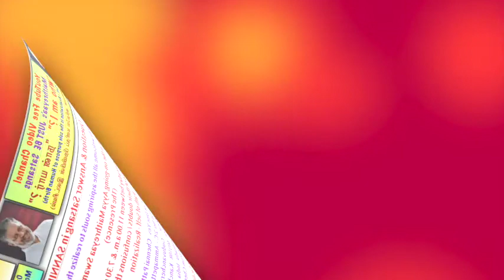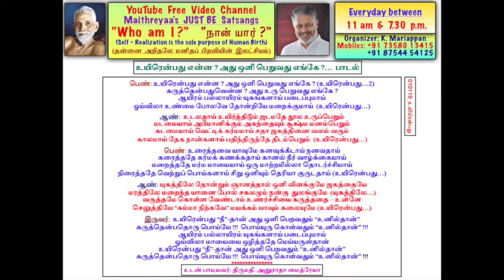(பாடல்) - "உயிரின் ரகசியம்" - "உயிரென்பது என்ன ? (Song) "The Secret of Life"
சந்நிதியில் பங்கு பெற திரு. கா. மாரியப்பன், மொபைல் எண். நீங்கள் உங்கள் கைபேசி எண்ணையும், ஈமெயில் விலாசத்தையும் திரு. கா. மாரியப்பன் அவர்களை தொடர்பு கொண்டு பதிவு செய்து “சந்நிதி” நிகழ்ச்சியில் ஐயா ஶ்ரீ. மைத்ரேயா அவர்களை சந்திப்பதைப் பற்றிய விவரங்களை பெறலாம்.

Brothers & Sisters of the Tamil Race!!! Wherever you are spread across in the nooks and corners of this World, proudly proclaim, share, help whole of this humanity by sharing this WISDOM OF “SELF-REALISATION, ENLIGHTENMENT”, “The Science of The Absolute”, “The Science of uprooting and annihilating the EGO - cutting the knot of this cyclical existence of births and deaths”, handed over by our   Great  Saints, Siddhas, by clicking the SUBSCRIBE icon button at the end of this video !!!  To partake in “THE PRESENCE” contact Sri. Maithreyaa.

Title: (பாடல்) - "உயிரின் ரகசியம்" - "உயிரென்பது என்ன ? The Secret of Life - What is Life ? Song (Tamil).

(Ref:   01012019 Uyirenbathu song fullSlide)